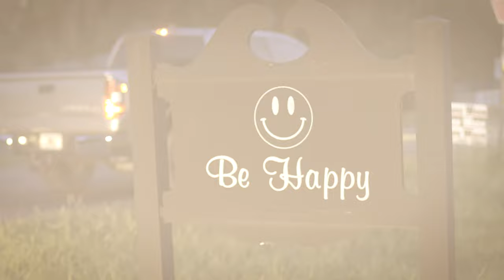Count On You | Christopher Dolan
When you feel like you have no where to turn in your darkest moments, remember you can always count on Jesus. I hope the message of this song helps you get through what you may be going through right now.